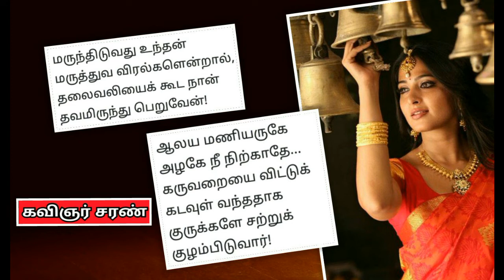Best love poetry saran | தமிழ் காதல் கவிதைகள் சரண்